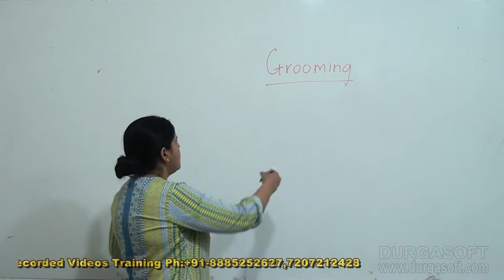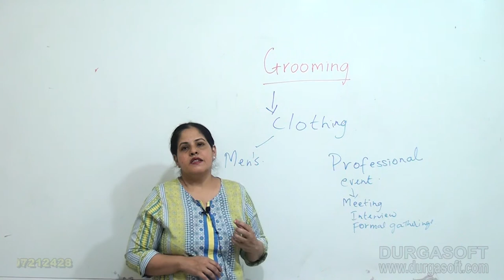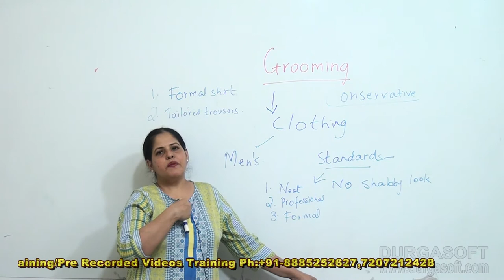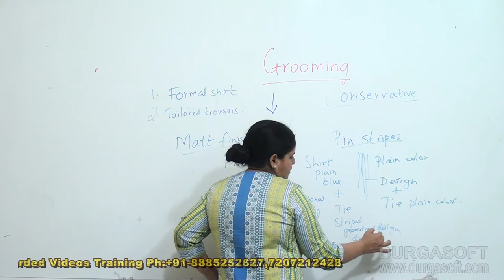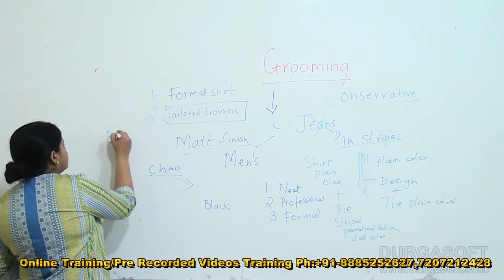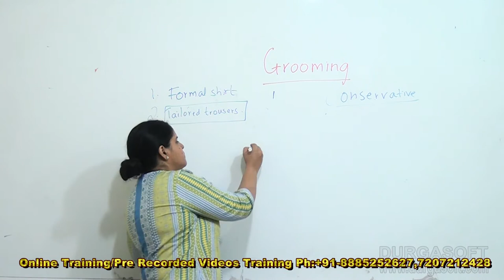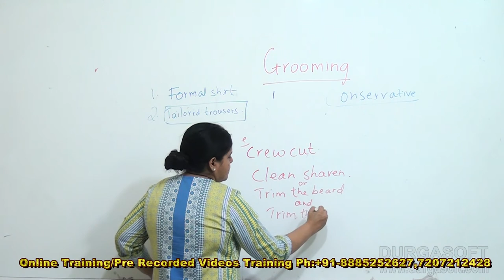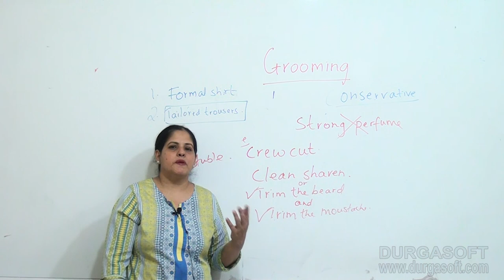Soft skills Tutorials||Groming || Communication Part-48 by Sophia Benjamin